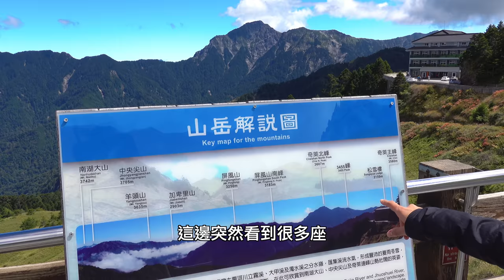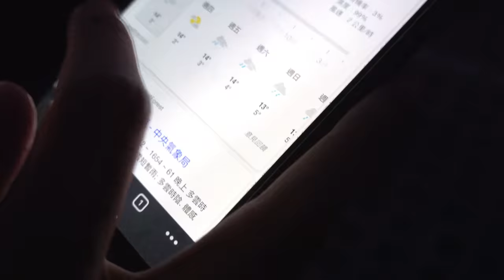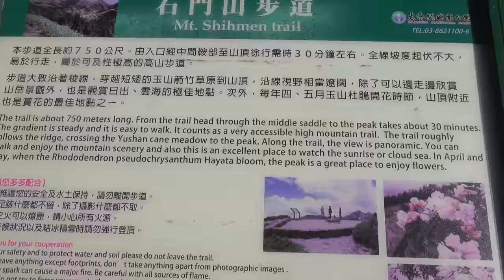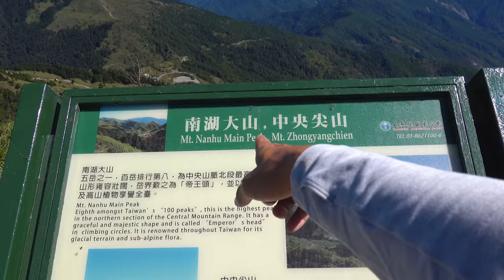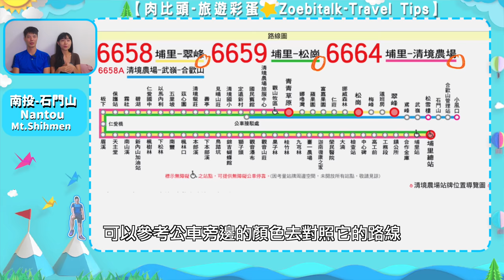百岳中最特別的路線！景色滿分 難度0分 | 石門山｜南投景點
今過兩年肉比頭總算要進入百岳篇了！今天我們就要挑戰百岳第一關-石門山！這也是我們最推薦給大家最開始的百岳入門山哦

百岳第一關石門山 全攻略 | 路線 | 行程 | 交通 ✍️

太魯閣合法申請空拍：太企字第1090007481號

【跟團資訊】
Klook - 清境農場 & 合歡山／埔里一日遊

KKDay - 合歡山日出團/半日遊｜武嶺＆松雪樓｜清境到合歡山

KKDay - 南投登山一日遊｜合歡山主峰＆松雪樓＆武嶺｜台中出發

空拍機環島?! 30天我不認識台灣了！你絕對沒看過這景色 | 台灣戶外景點清單 4K

【❗️安全聲明】
任何戶外活動皆具有風險性，欲前往者請事先安排，挑選適當的天氣，並且自行攜帶適合的裝備以及自行評估戶外活動風險，不要遺留任何垃圾。

對自己的人生安全負責。
Take responsibility for your life!
【lululemon！各項配備實際戶外體驗心得】
✔︎ 外套/背心：Down For It All Jacket/Vest
🙋🏻‍♀️ 女生肉依先來～
- 實用：肩膀-化纖較不怕水/濕氣❤️胸前背後-羽絨更保暖。
- 造型：超！修！腰！身！(左滑圖片影片眼見為憑！)
冬天處處都是腫腫雪人lululemon賜你8字腰身⏳✨
- 貼心：正面口袋有拉鍊，兩側腰部也有直立口袋😭
（共四個口袋！這個真的對於愛穿Leggings的朋友是神組合(貼身內搭褲都沒口袋的...）
- 外套：可拆式帽子
- 安全：局部反光條設計
- 保暖感受：鵝絨膨脹係數700
（針對跑步/輕裝設計 但仍視個人耐冷/環境程度差異）
❤️總結：激推你們親自去門市試穿，親眼目睹一下～
🤔小遺憾：希望未來可以推出亮色系的～
✔︎ 外套/背心：Down For It All Hoodie/Vest
🙋🏻‍♂️ 男生阿翔來也～
- 實用：肩膀-化纖較不怕水濕氣，胸背-羽絨更保暖。
- 貼心：基本正面口袋有拉鍊，背後也有拉鍊小口袋。
- 背心：胸口內部有暗袋

⬇肉比頭旅行工具推薦⬇
【住宿預定】

（本頻道所有肖像版權影片、畫面，未經合法授權使用者、媒體翻攝盜用，一律依法辦理）